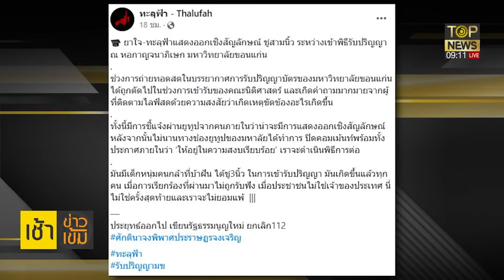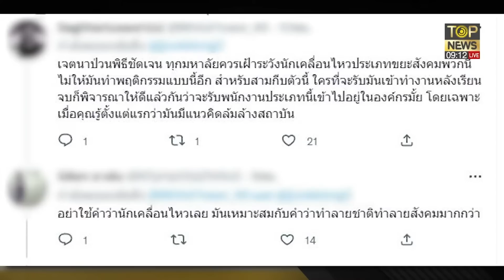เหิมเกริมหนัก! "ยาใจ ทะลุฟ้า" ชูสามนิ้ว ต่อหน้าพระพักตร์ "กรมสมเด็จพระเทพฯ" | เช้าข่าวเข้ม | TOPNEWS